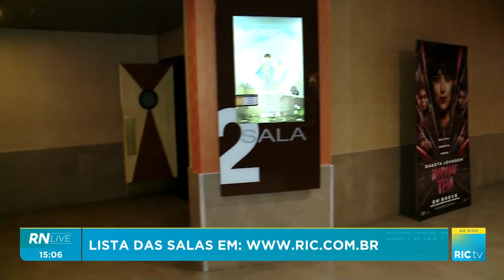Semana do cinema: Ingressos por R$12 em várias salas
Confira os filmes em cartaz!